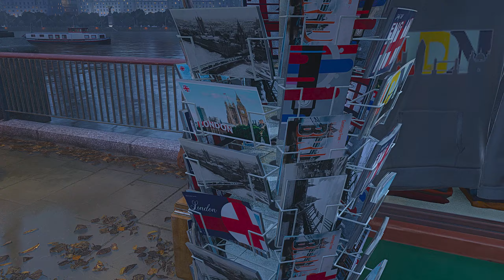Прохождение игры Call Of Duty Modern Warfare III #1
Всем хай! Решил записать геймплей по Call Of Duty Modern Warfare III.Пишите в комментах что можно было бы еще снять или поправить в видосах,буду рад ответить на любой коммент :D